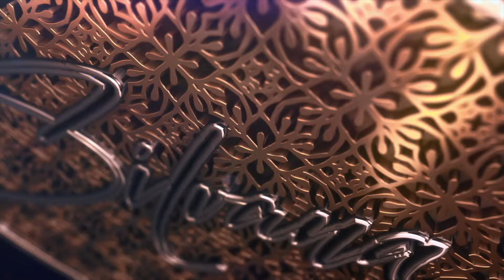David & Odalys ⛪️👰🏻🤵🏻‍♂️ [22.12.2023] Sierra Vieja, Zac 🇲🇽 @ Foto Estudio Silvana 📸 👍